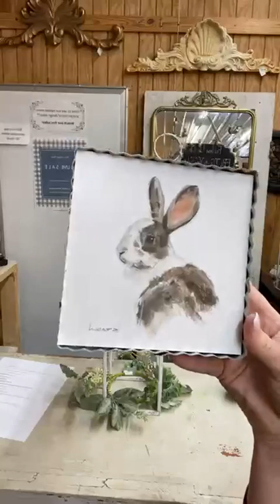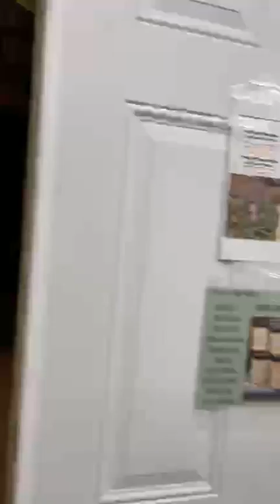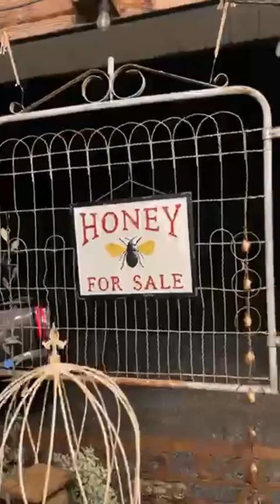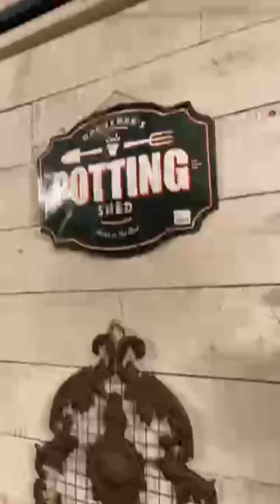4/3/23 Live Sale & Decor Ideas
We do a Monday night live sale on our Facebook page selling products and showing home decor ideas and inspo. This video is from 4/3/23.